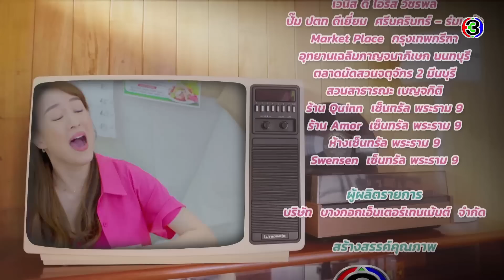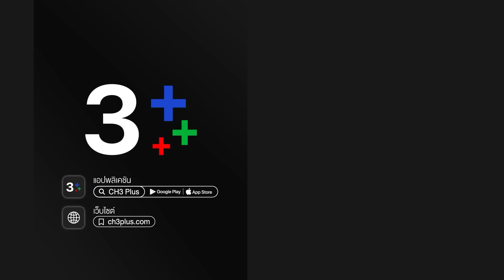18 มงกุฎสะดุดเลิฟ Love the Way You Lie EP.2 ตอนที่ 4/4 | 24-01-66 | Ch3Thailand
"ดูละครย้อนหลัง" เรื่อง 18มงกุฎสะดุดเลิฟ ตั้งแต่ EP.6 เป็นต้นไป รับชมฟรีได้ทาง 3Plus ทั้ง ch3plus.com และ 3Plus Application หลังทีวีออนแอร์แล้ว 1 วัน. พิเศษสำหรับสมาชิก 3Plus Premium สามารถชมละครย้อนหลังแบบต่อเนื่องแบบไม่คั่นเบรคได้ตั้งแต่เที่ยงคืน

18มงกุฎสะดุดเลิฟ ออกอากาศ ทุกวันจันทร์ - ศุกร์ เวลา 19.00 น. ช่อง3 กด33

 สะอิ้ง หรือ อุ๊งอิ๊ง 18 มงกุฎสาวสวยกลับใจถูก สมปอง พ่อเลี้ยงใจโฉดจับเธอขายใช้หนี้ให้กับ เฮียเล็ก เจ้าของบ่อนพนัน เธอจึงหนีเข้ากรุงเทพฯ เพื่อตามหาพ่อที่ไม่เคยพบหน้า แต่แล้วโชคชะตานำพาให้เธอได้รู้จักและได้รับการช่วยเหลือในการเดินทางจาก เป้ ชายหนุ่มแสนดีก่อนที่ทั้งคู่จะแยกจากกัน  สะอิ้งจึงไม่ได้รู้ไม่ว่าความจริงแล้วเป้เป็นเจ้าของ “เพจเจาะเหลี่ยมโกง” เพจที่คอยจัดการกับมิจฉาชีพทั่วเมืองไทย จนเขาได้รับฉายาว่า “มือปราบมิจฉาชีพ” ระหว่างใช้ชีวิตอยู่ที่กรุงเทพฯ  สะอิ้งยังได้พบกับ นกน้อย แม่ค้าหน้าใสสู้ชีวิต ทั้งคู่สนิทสนมกันอย่างรวดเร็ว  และนกน้อยนี้เองที่เป็นผู้นำพาให้ จิระ ทนายหนุ่มหน้าหยกลูกพี่ลูกน้องของเป้ได้มาพบกับสะอิ้ง..ผู้หญิงที่เป้ตามหา  เป้กับสะอิ้งจึงได้กลับมาพบกันอีกครั้ง แต่แล้วบาปกรรมที่สะอิ้งเคยหลอกคนอื่นก็ย้อนกลับเข้าสู่ตัวเธอ เมื่อนกน้อยต้องหาเงินไปใช้หนี้พนันบอลให้น้องชายจึงยอมขายสะอิ้งให้กับ “เสี่ยอ๋า-เจ๊อ้อ” สองผัวเมียใจทรามลูกน้องของเฮียเล็กที่คอยตามล่าตัวสะอิ้งไปส่งคืนให้เจ้านาย  แต่สะอิ้งก็หนีรอดมาได้เพราะความช่วยเหลือจากเป้จนทั้งคู่รู้สึกดีๆต่อกัน

นำแสดงโดย : แจ็คกี้ ชาเคอลีน, เพ็ชร ฐกฤต, จูเนียร์ กาจบัณฑิต, ซีน ภัสธรากรณ์

บทประพันธ์ : เพ-ชร
บทโทรทัศน์ : Montage Team
กํากับการแสดง : กฤษณะ แสงสร้อย
ผู้ผลิต : มอนทาจ เอ็นเตอร์เทนเม้นต์
ควมคุมการผลิต : ต่าย นัฐฐพนธ์

เพลงประกอบละคร : กี่รอบก็ได้ | แจ็คกี้ ชาเคอลีน